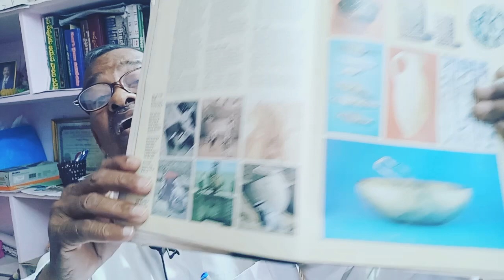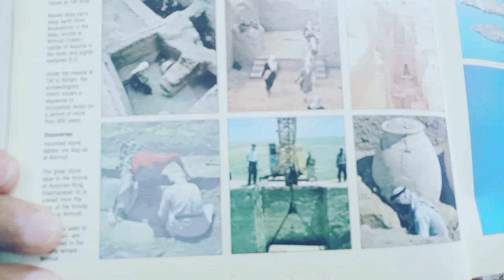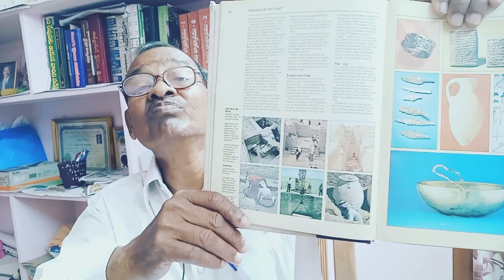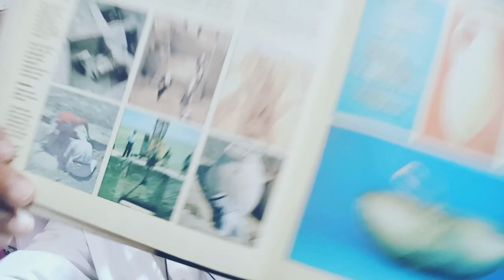పురాతన అస్సిరియా రాజ సింహాసనం Archaeological Text profkailadaniel ep 910.